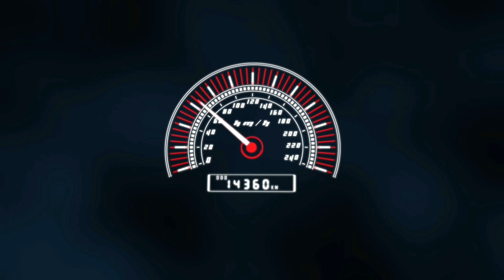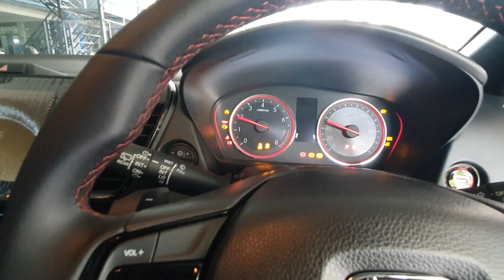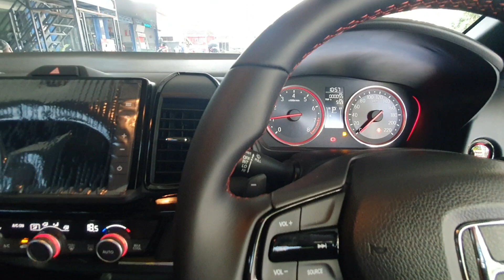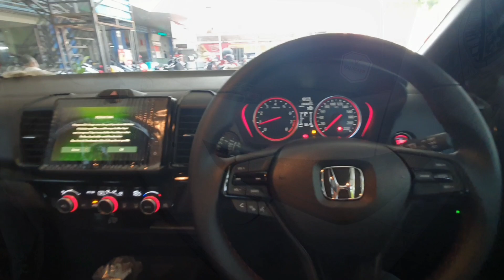Honda City Hatchback_Ready Stock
Ready Stock Honda City hatchback RS Cvt  mobil terbaru Honda pengganti dari Honda Jazz, silahkan di pinang unit warna putih harga 300 jutaan. Yang belum pernah liat mobil nya silahkan tonton video nya sampai habis. Terimakasih sdh mampir dichanell ini.

honda city hatchback rs 2021 indonesia honda city hb pengganti honda jazz,